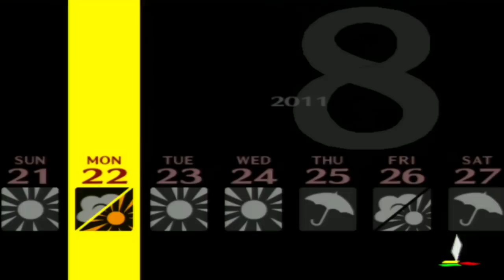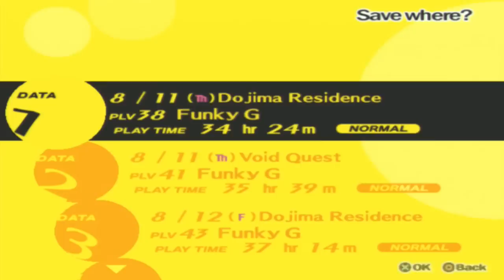Let's Play Persona 4 (BLIND) Part 40: BLOWIN UP MY SPOT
You goddam bear!  Get back in your suit and go jump off a cliff you little bastard!  But in all seriousness...it's time to get serious with Yuki.  Mmmhhmmm